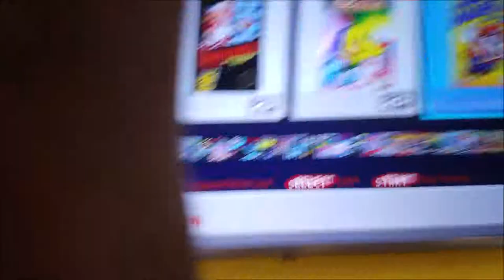I FINALLY SEEN 'US' !!! | KP CAM VLOG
💜✨READ THIS✨💜

~ Background !! ~

Name: Kendra Payne
Age: 20
Hometown: Richmond, Virginia
School: North Carolina A&T State University
Classification: Junior
Major: Architectural Engineering
Camera: Galaxy S7
Editing: Windows Movie Maker